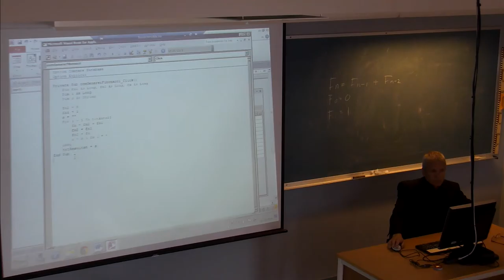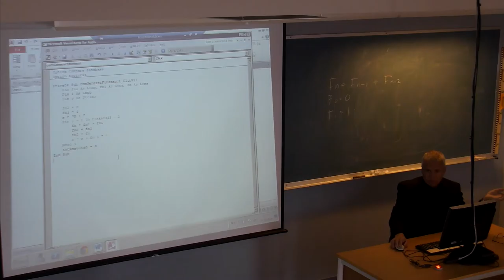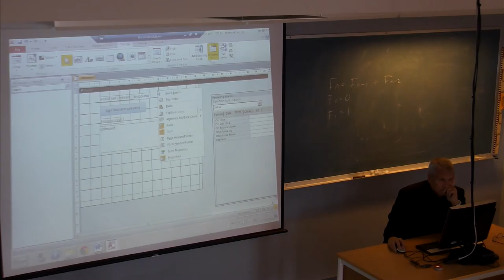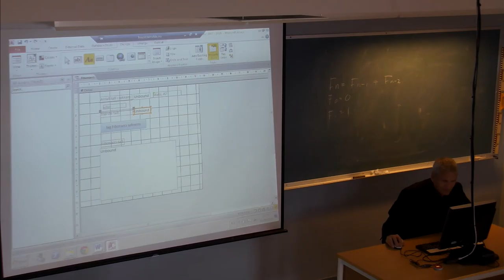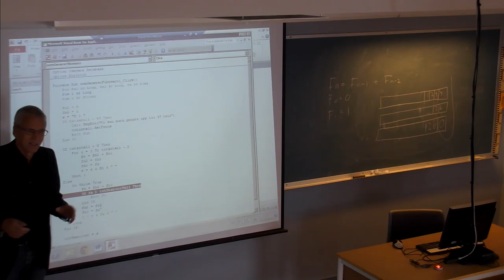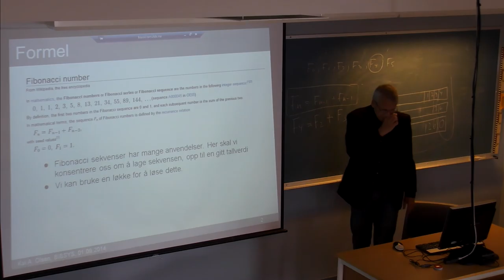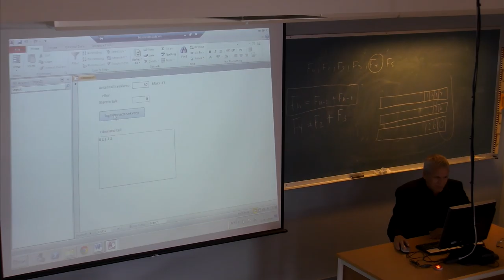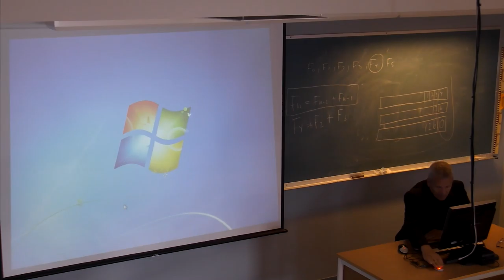01-F-07 Forelesning IBE151 (01. sept. 2014)